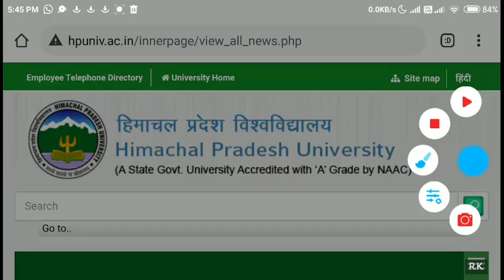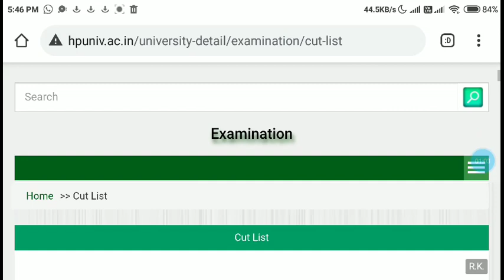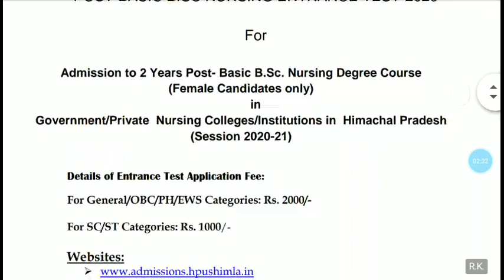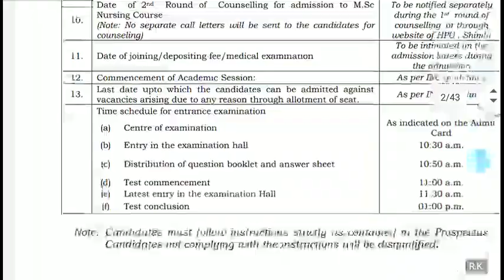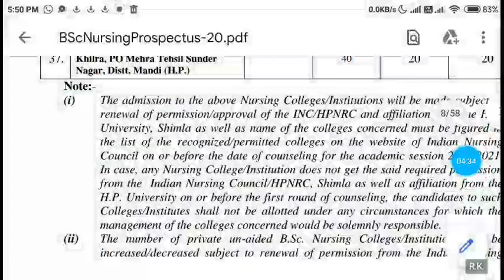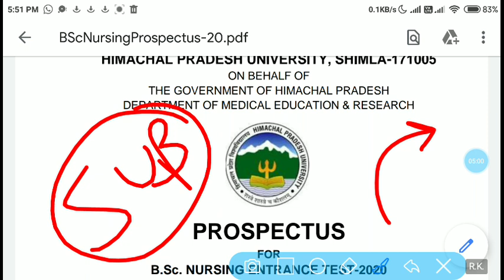HPU SHIMLA BIG UPDATES 2020 | HPU BSc, MSc Nursing Entrance Exam 2020 | HPU Latest Notification 2020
hpu bsc nursing entrance exam 2020
hpu bsc nursing entrance exam 2020 application form
hpu msc nursing entrance exam 2020
hpu bsc nursing 2020 syllabus
Hpu latest update
Hpu exam Update 2020
Hpu post basic b.sc nursing entrance exam date 2020
Hpu MSc Nursing Entrance exam date 2020
Hpu entrance exam date 2020
Dhauladhar Updates